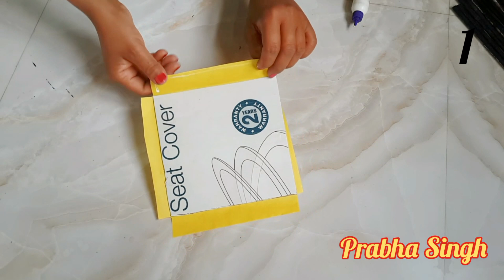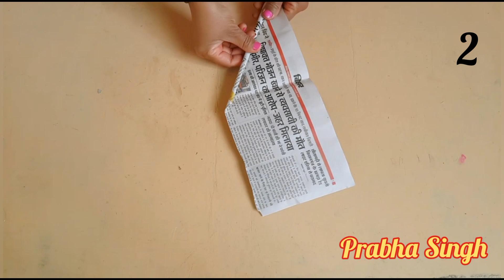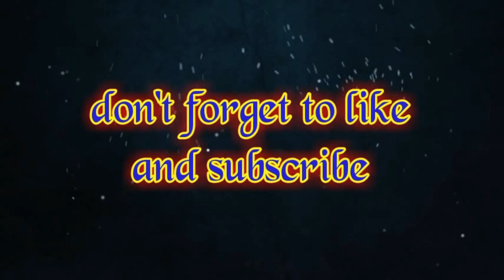2 easy paper flower wall hanging. Easy wall decoration ideas. Newspaper craft. Diy wall decor.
2 easy paper flower wall hanging. Easy wall decoration ideas. Newspaper craft. Diy wall decor.